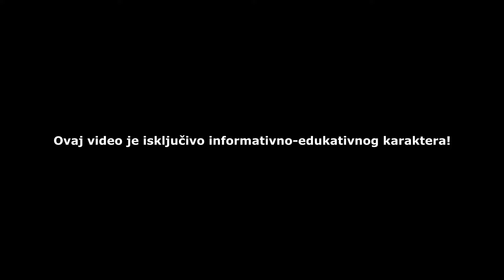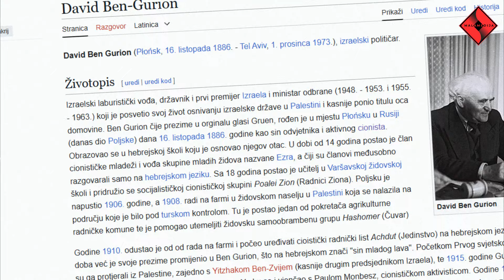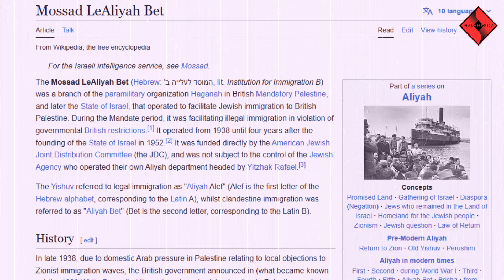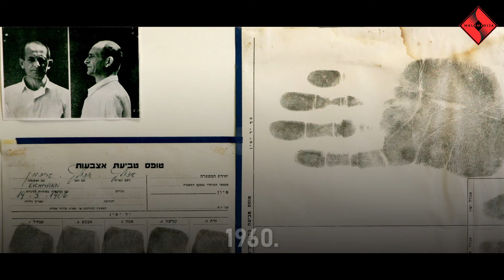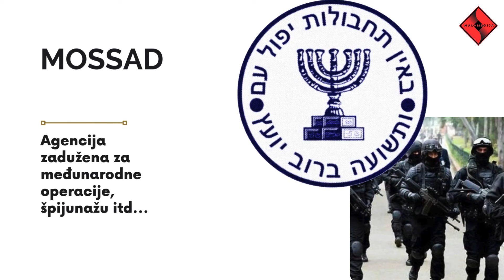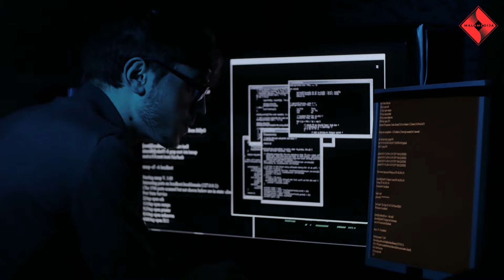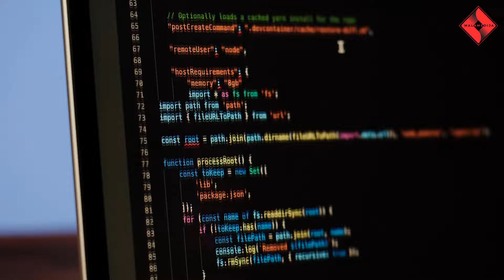"MOSSAD" - TAJNA SLUZBA Izraela od koje drhti ceo Svet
MOSSAD je jedna od najmoćnijih tajnih službi na Svetu i ujedno najbolje "oružje" Izraela. Njihovi agenti su specijalizovani za sajber špijunažu i sajber ratovanje, po čemu je MOSSAD najviše i poznat a kako to sve izgleda možete pogledati u ovom videu.

Zabranjeno svako kopiranje video i/ili audio snimka na druge kanale ili bilo koje druge svrhe.